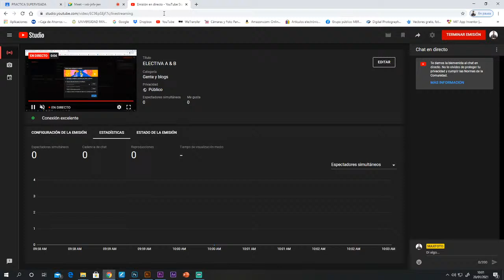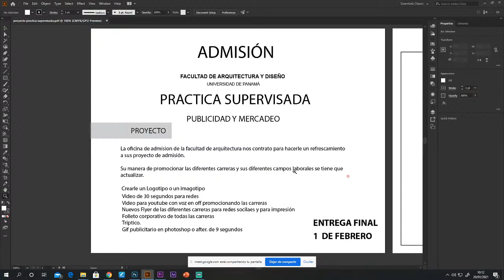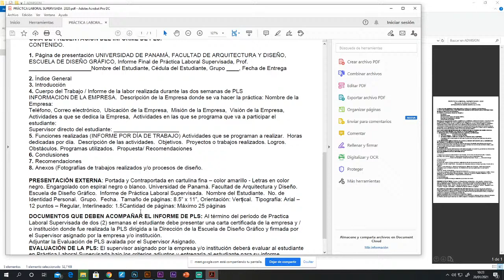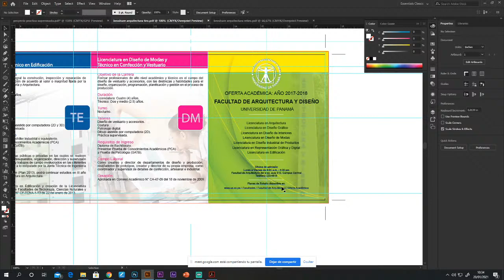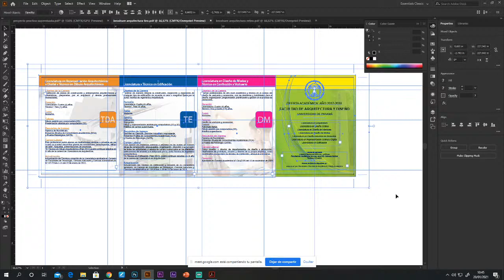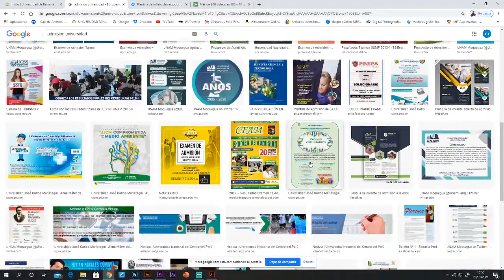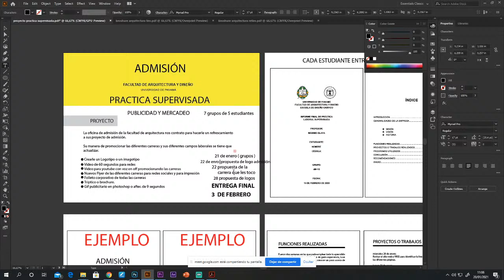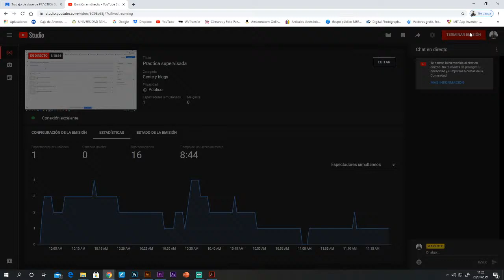Copia de Practica supervisada